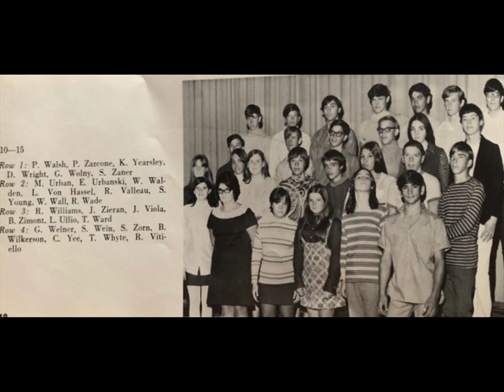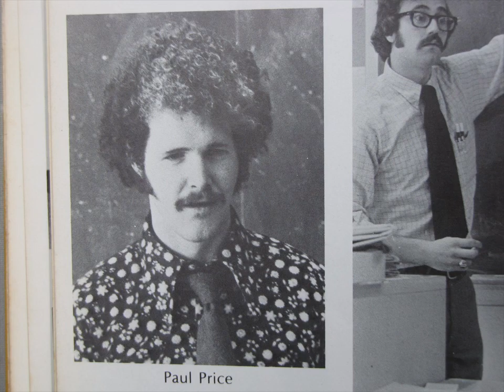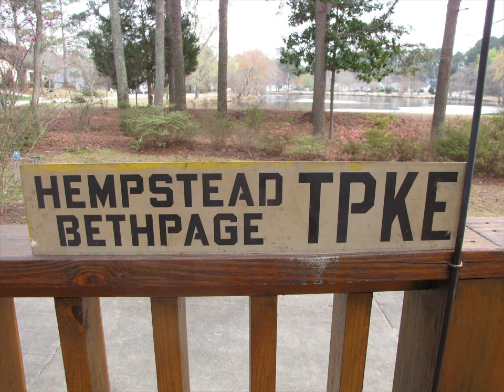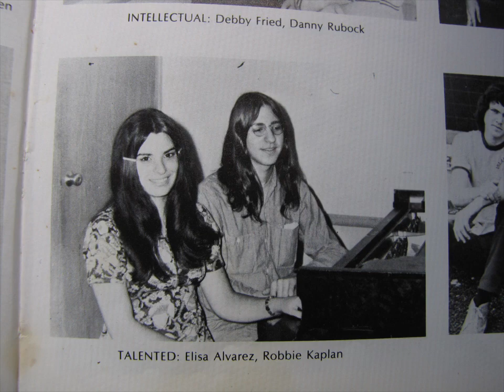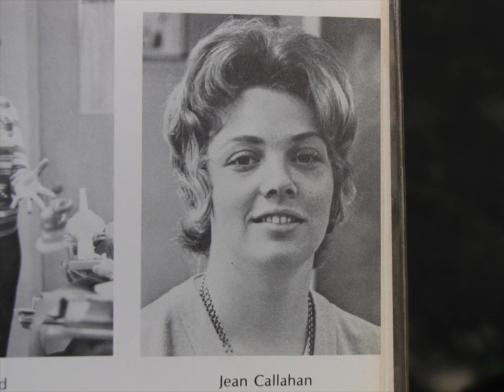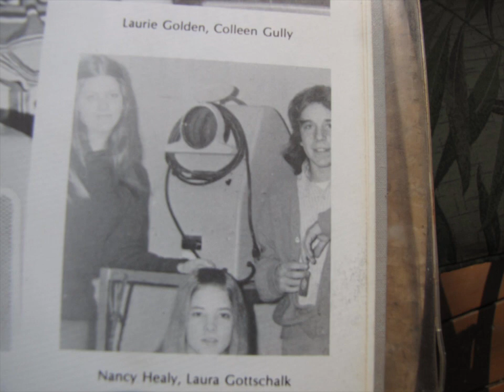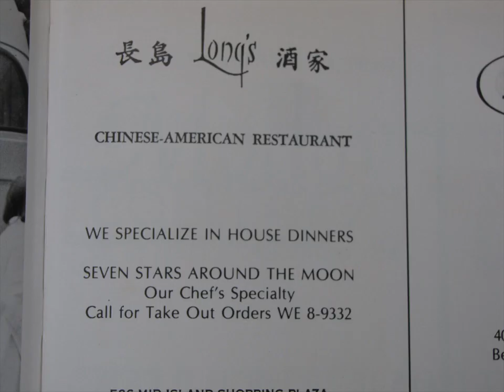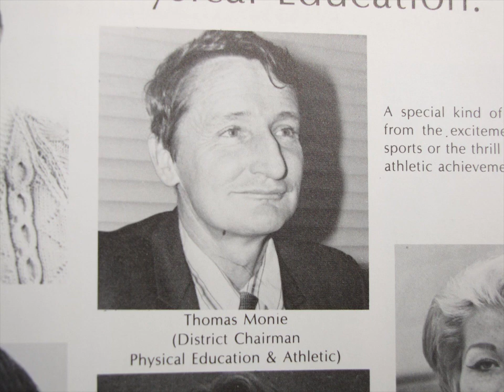Island Trees High School Levittown NY 1972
Island Trees High School 1972 With other pictures from different years